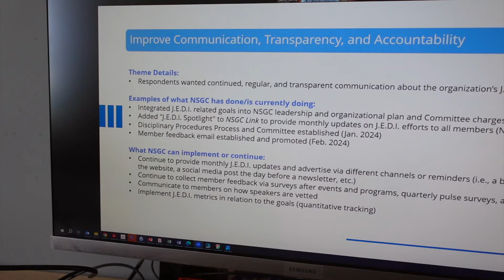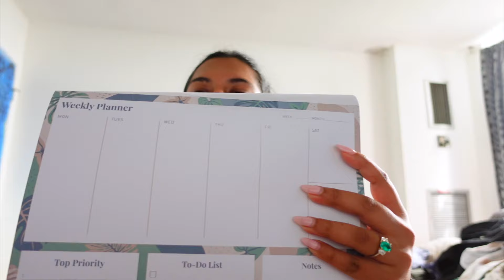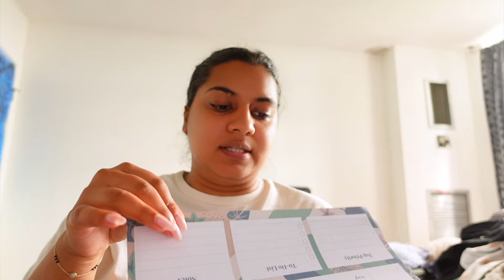GENETIC COUNSELOR WORK WEEK IN MY LIFE | preconception, prenatal and cancer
All opinions are my own and do not reflect those of my employer. Information on this platform is for educational/entertainment purposes only. Please consult a medical professional or healthcare provider if you are seeking medical advice, diagnoses, or treatment.

Hi there! My name is Aman and I’m a chronic oversharer. I live in Toronto and upload a day/week in my life vlogs, midsize fashion, life as a genetic counselor/genetic counsellor and now newly married! Growing up I didn’t see a lot of people out there that looked like me so I finally decided it’s time for me to be that someone - subscribe if you want to follow along :)

Free Music for Videos 👉 Music by Citrus Avenue - Saltwater and Sunscreen